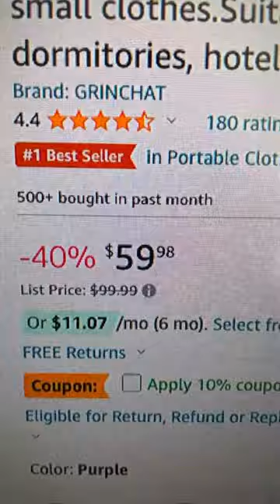Compact Convenience: A Detailed Review of the 11L Portable Washing Machine ONLY 59$ On Amazon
The Portable Washing Machine, Mini Washer, 11L is a compact and convenient solution for those who need to do laundry in small spaces. It’s particularly suitable for apartments, dormitories, and hotels.

This mini washer has an upgraded large capacity of 11L, which is perfect for deep cleaning of underwear, baby clothes, and other small clothes. It’s foldable, making it easy to store when not in use.

Users have praised this product for its efficiency and convenience1. One user mentioned that it fits a good amount of small clothing items and creates a great soapy washing environment. It’s easy to use and fits in the sink for easy water refill and emptying.

However, some users noted that it doesn’t have a spin function, so you’ll need to wring out excess water manually. Despite this, it’s still considered a handy tool for quick washes.

Overall, the Portable Washing Machine, Mini Washer, 11L seems to be a reliable choice for those looking for a compact and efficient washing machine. However, as with any product, it’s always recommended to check out user reviews and ratings before making a purchase decision.

Your support helps us create more content that you love.